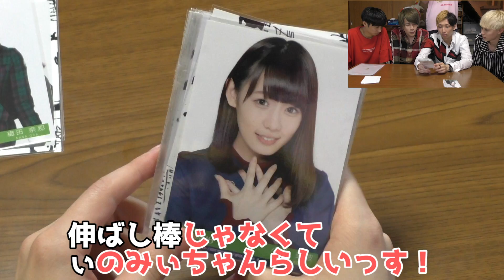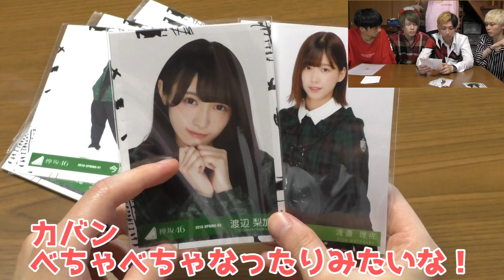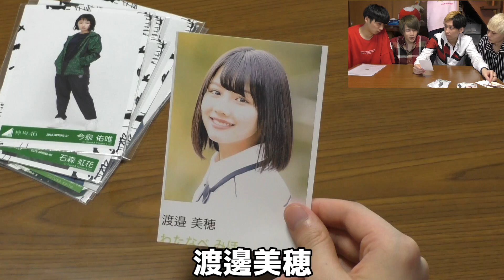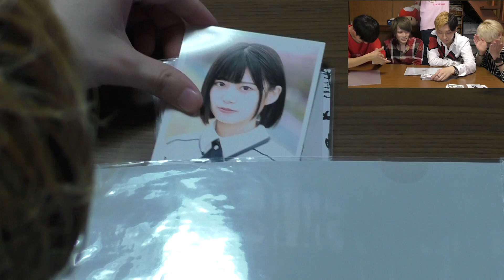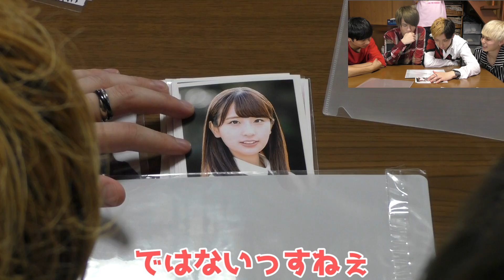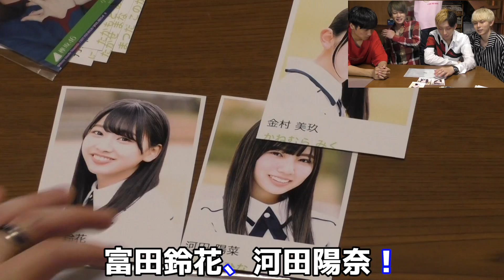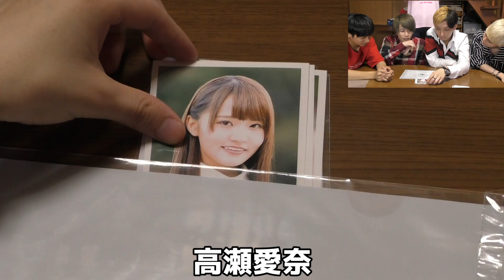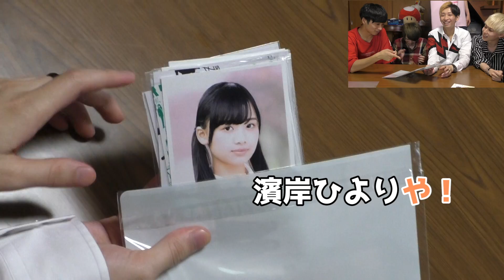欅坂46メンバー41人全員の名前覚えるまで帰れません【ONE-SHOTコラボ】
★ファンクラブできました！